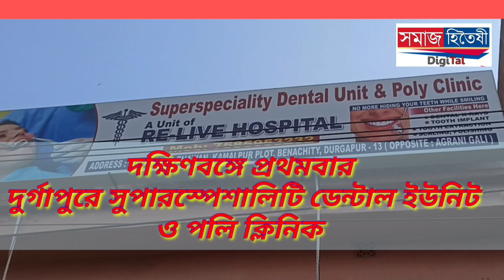রাজনগরে জঙ্গলমহল উৎসব নবম তমবর্ষ সূচনা হলো